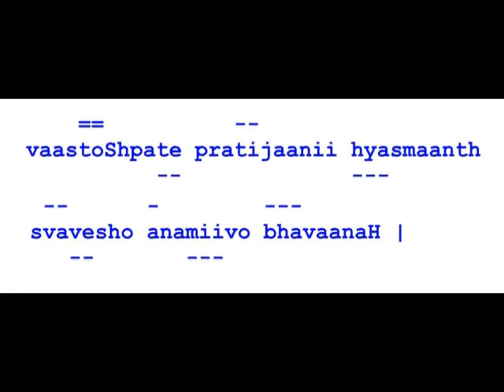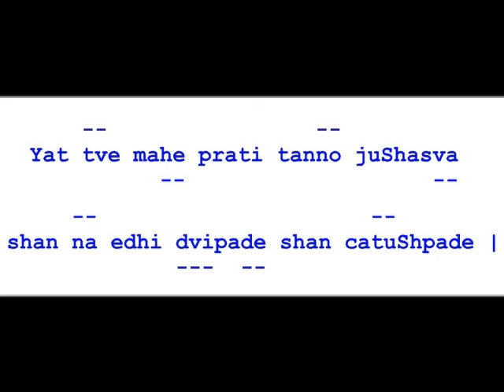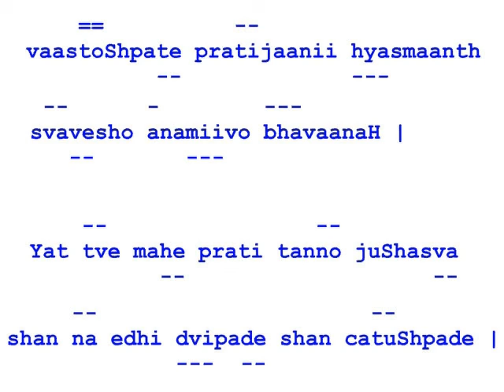Vastu Suktam Part 01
Learn Vastu Suktam to get blessing of Vastu Purusha.
This chant will remove all vastu dosha of the house or Building you live in.
Meaning :
O Vastoshpati (Lord of Building), Keep us close to your heart. May this building be our excellent abode which will keep us healthy and free from all diseases. Graciously grant us all that we seek from You. bestow happiness upon us, the residents of this building ( both human and animals)